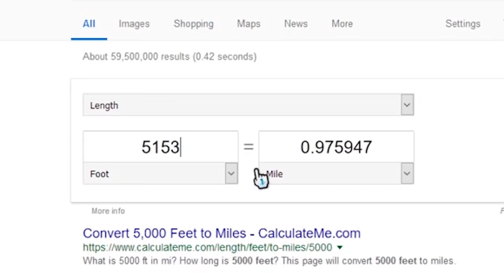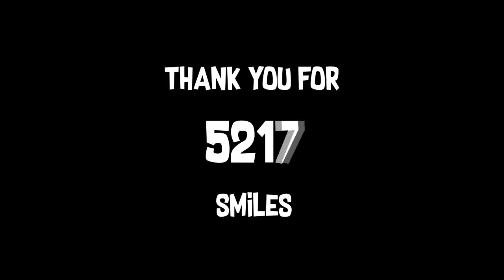One Day Film - The Milestone - 5K Follower Special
Thanks everyone for for over 5,000 Followers! This journey through the Furry Fandom has been amazing! Each and everyone of you have been amazing, and have inspired me to just keep making stuff!

You all are amazing, so I roller bladed 5,153 feet to show just how many people that is!

Also big thanks to all my Normie Friends for helping me with the safety of this and the filming too! (Chris for Blading, John for Biking, and Nick for Running with the Osmo!)